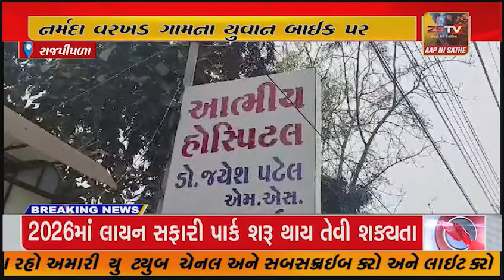નર્મદા વરખડ ગામના યુવાન બાઈક પર જતાં પતંગની ઘાતક દોરીથી ઘવાયા